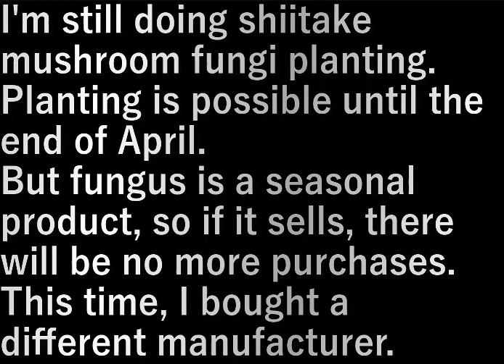椎茸菌植え6(2023.3.8) Shiitake mushroom planting 6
椎茸の菌植えまだやっています。
菌植えは４月末まで可能です。

でも菌は季節商品なので売れればもう仕入れはありません。
今回は違うメ－カ－のものを買いました。

I'm still doing shiitake mushroom fungi planting.
Planting is possible until the end of April.
But fungus is a seasonal product, so if it sells, there will be no more purchases.
This time, I bought a different manufacturer.

設備屋の適当田舎暮らし